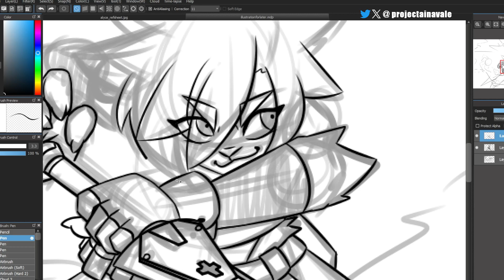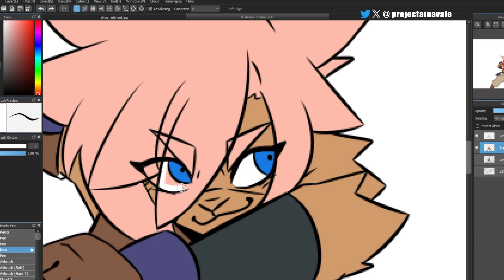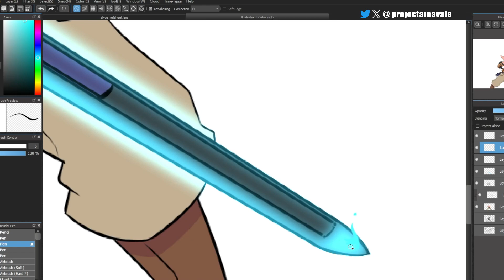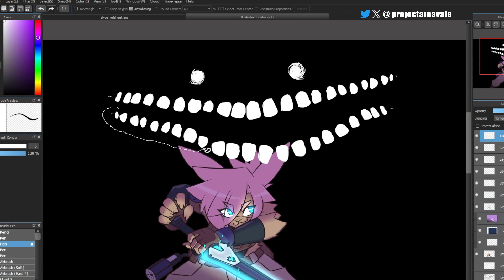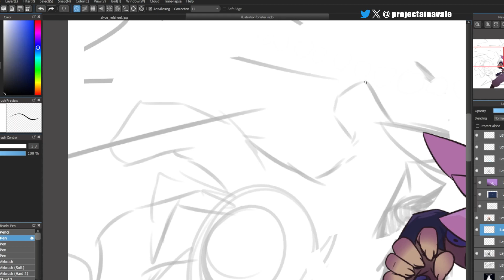Alyce vs Anxiety (Speedpaint)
Alyce fighting an Echo known as Anxiety. Its an amorphous entity which follows its victim always just out of view. Its intimidating presence leads to stress, anxiety and an increasingly agitated mental state. It feeds off stressful memories so as it haunts its victim it grows stronger and stronger. Once the Victim is dead or permanently incapacitated the Anxiety will infuse itself with them and become an Icon.